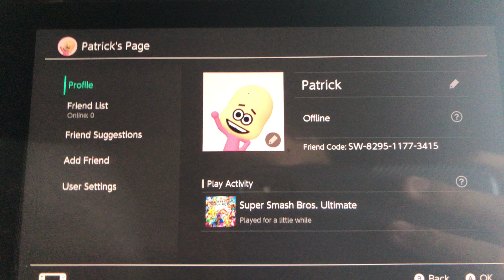Pls friend me on switch, I have no friends!